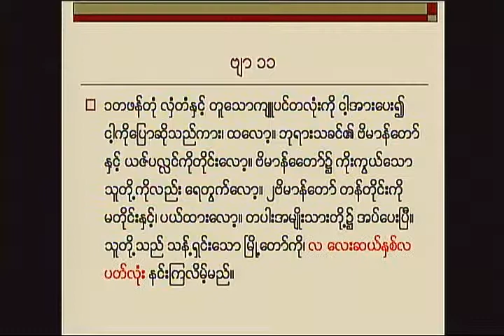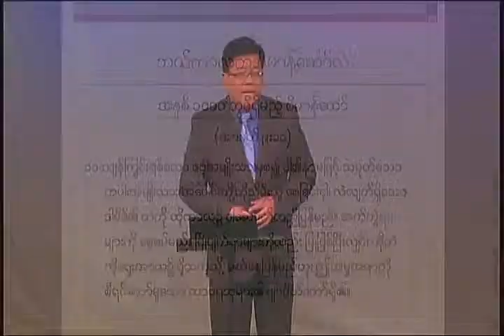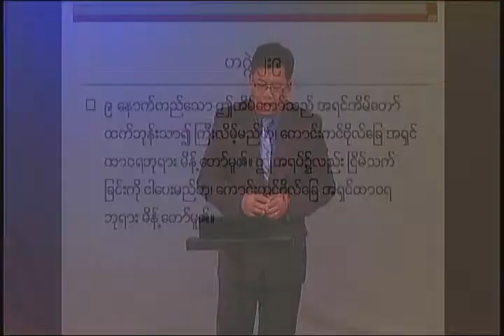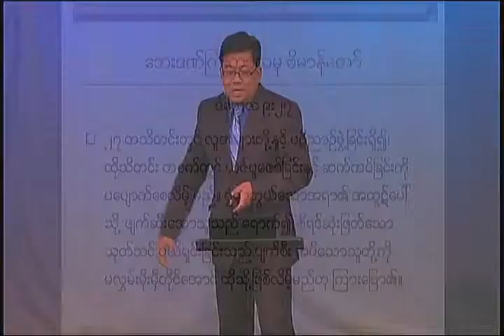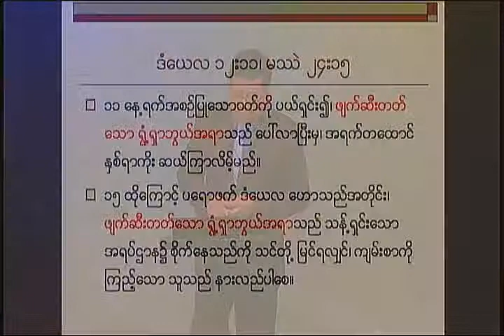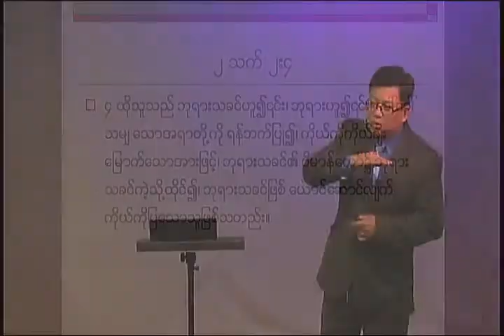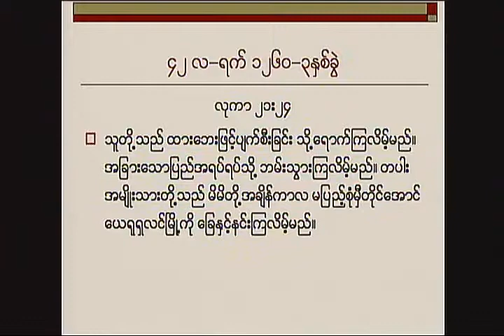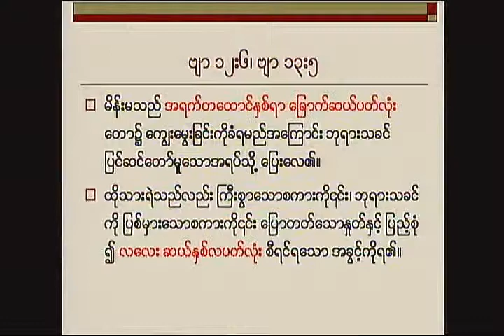Sunday Bible Study (32)